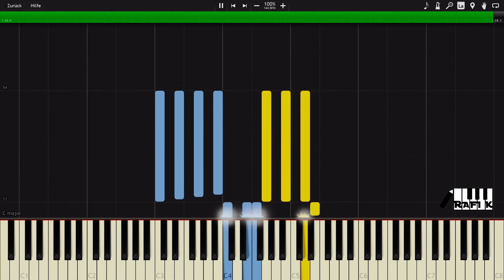Hinamatsuri ED 2 - Shashin jou (Ep6) [Piano tutorial + SHEETS] // Synthesia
Difficulty: ★★★☆☆
I hope you enjoy the piano cover of 写真帖(Photobook) the 2nd Ending theme (ed2) from the 6th episode of ヒナまつり (Hina festival) by 石田燿子(Ishida youko)
Time for some feels !!
this episode (6th) of hinamatsuri started off as funny as usual, but after the 1st half passed, it took another turn, a very emotional and sad turn but happy at the same time
by the end of the episode I was barely able to hold my tears off then this ending song started playing and I bursted crying like a little baby, those were tears of happiness
I am very happy that Anzu found a place to live in a very nice familly :D

FAQ:
1) Is this sheet playable ? : YES ! every sheet I make is playable
2) Can I use this video for my cover ? : YES ! I would love to see covers with my videos
3) Do you take requests? : Sometimes I take requests, I announce it one week earlier so that everyone gets a chance to ask their request
5) if you play any of my sheets, send me your video and I will pin it in the comments ;)